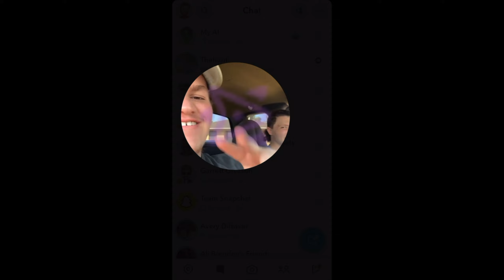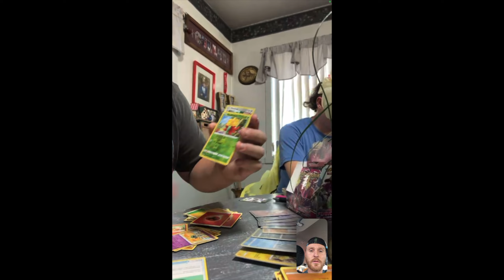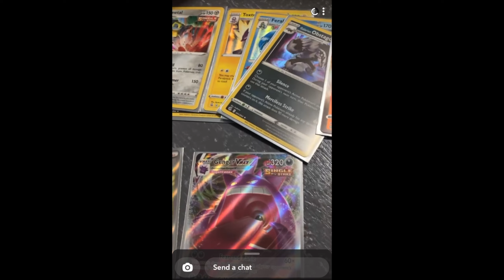Business Deal with Pokémon Cards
Fusion Strike Booster Box